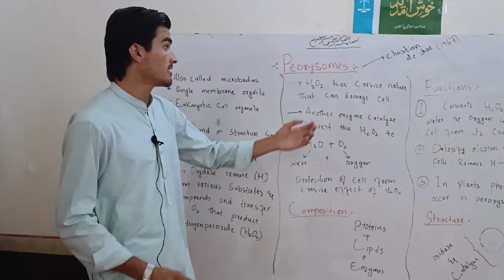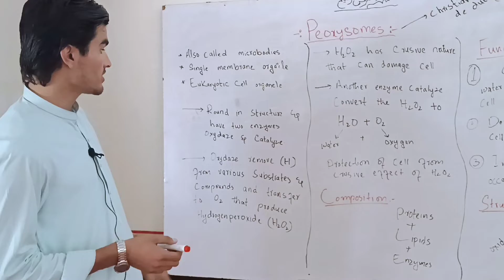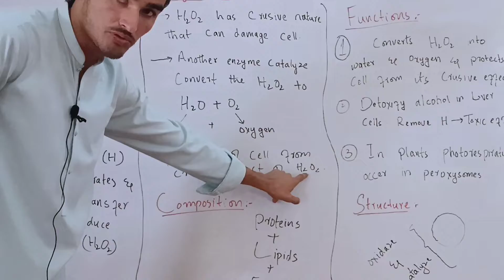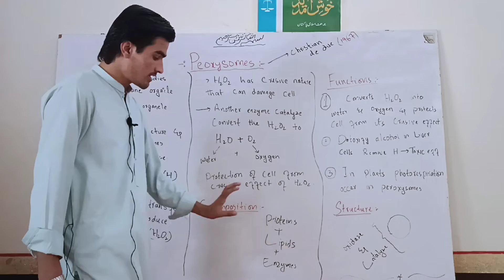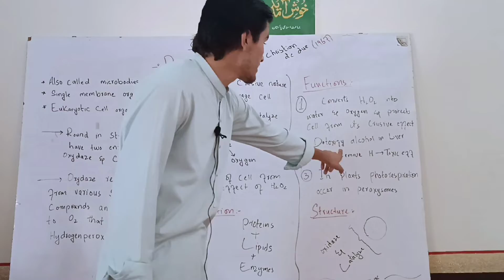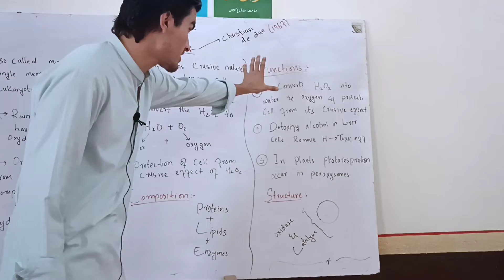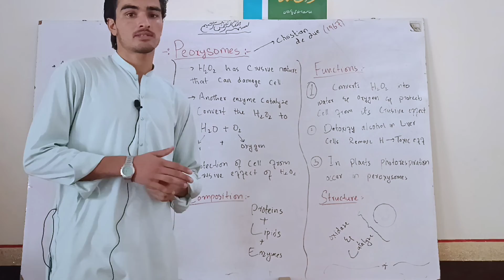Peroxysomes | Structure And Functions Of Oxydaze And Catalyze in Peroxysomes | Arif Kamal Dawar